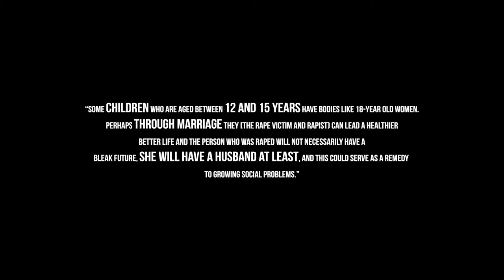[Free Speech Experiment] - When Politicians Say Problematic Things (PART 1)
What if someone had the power to convince others? To bring people to their cause with nothing but words?
Or educating today's youth by imparting wisdom?
What if this was all done negatively...

In this series, we ask willing participants questions about statements politicians or a person of power has made.
How would you react to such statements?

Or... would you even react?

= LINKS =